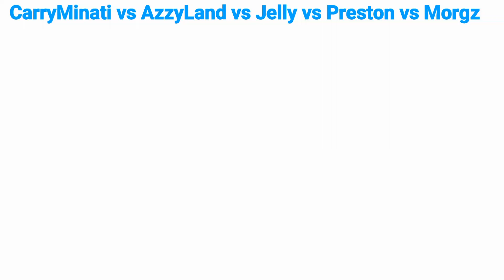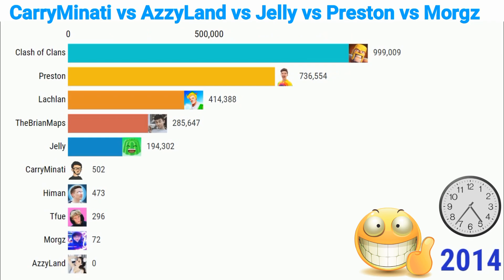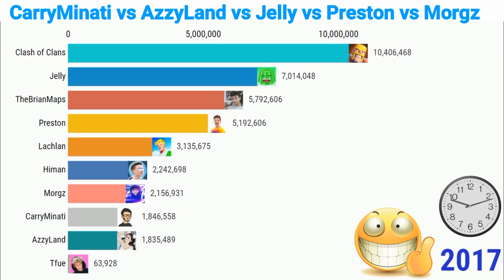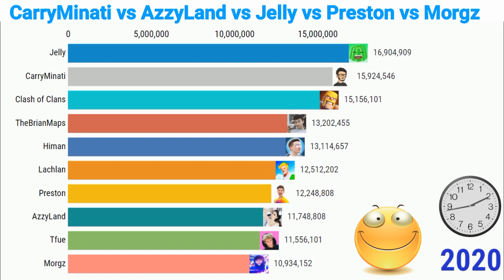CarryMinati vs AzzyLand vs Jelly vs Preston vs Morgz - Subscriber History (2010-2020)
CarryMinati vs Azzyland vs Tfue vs Clash of Clans vs Morgz vs Preston vs Lachlan vs Jelly vs Himan vs TheBrianmaps - subscriber history (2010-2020)
sub count
sub count history

Tfue
Jelly
Morgz
Himan
Lachlan
Preston
Azzyland
CarryMinati
TheBrianMaps

Top 10 Youtube channel
top 10 Youtube channel in the world
most popular Youtube channels
top 10 most popular Youtube channel
top 10 most popular Youtube channel in the world

Топ 10 каналов Youtube
10 лучших каналов Youtube в мире
топ 10 ютуберов в мире
топ 10 ютуберов
10 самых популярных каналов YouTube в мире
10 самых популярных каналов Youtube
большинство подписанных каналов Youtube
самые популярные каналы Youtube
Топ 10 самых популярных каналов Youtube
Топ 10 самых популярных каналов Youtube в мире
10 самых богатых ютуберов

Os 10 principais canais do YouTube
Os 10 melhores canais do YouTube no mundo
Os 10 melhores youtubers do mundo
10 melhores youtubers
Os 10 melhores canais de YouTube mais inscritos no mundo
Os 10 principais canais do YouTube mais inscritos
canais do YouTube mais inscritos
canais mais populares do Youtube
Os 10 canais mais populares do Youtube
Os 10 canais mais populares do Youtube no mundo
os 10 melhores youtubers mais ricos

Nangungunang 10 channel sa Youtube
nangungunang 10 Youtube channel sa buong mundo
nangungunang 10 youtuber sa buong mundo
nangungunang 10 youtuber
pinakasikat na mga channel sa Youtube
nangungunang 10 pinakasikat na Youtube channel
nangungunang 10 pinakasikat na Youtube channel sa buong mundo
nangungunang 10 pinakamayamang youtuber

Top 10 chaîne Youtube
top 10 chaîne Youtube dans le monde
Top 10 des youtubers du monde
top 10 des chaînes youtube les plus abonnées au monde
Top 10 des chaînes Youtube les plus abonnées
chaînes Youtube les plus abonnées
chaînes Youtube les plus populaires
Top 10 des chaînes Youtube les plus populaires
Top 10 des chaînes Youtube les plus populaires au monde
top 10 des youtubers les plus riches

Top 10 Youtube Kanal
Top 10 Youtube-Kanal der Welt
Top 10 Youtubers der Welt
beliebtesten Youtube-Kanäle
Top 10 der beliebtesten Youtube-Kanäle
Top 10 der beliebtesten Youtube-Kanäle der Welt
Top 10 der reichsten Youtubers

Top 10 YouTube-kanaal
top 10 YouTube-kanaal ter wereld
top 10 youtubers ter wereld
top 10 youtubers
top 10 meest onderschreven youtube-kanaal ter wereld
top 10 meest geabonneerde YouTube-kanaal
de meeste geabonneerde YouTube-kanalen
meest populaire YouTube-kanalen
top 10 meest populaire YouTube-kanaal
top 10 meest populaire YouTube-kanaal ter wereld
top 10 rijkste youtubers

Music
NCS